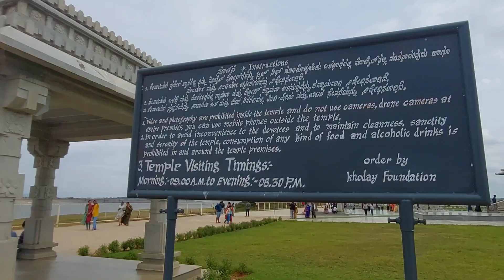Venugopala swamy temple,Mysuru📍 / one day trip towards mysuru❤️